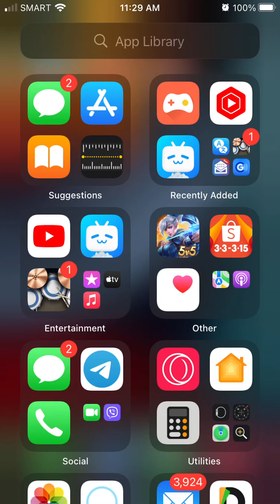Zilong Exp Laner | Quick Guide | Game Play